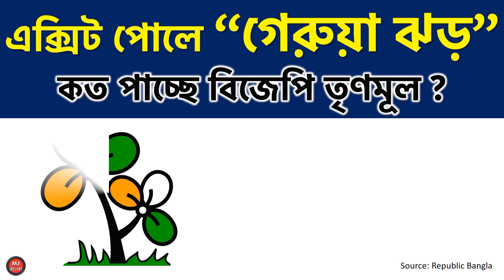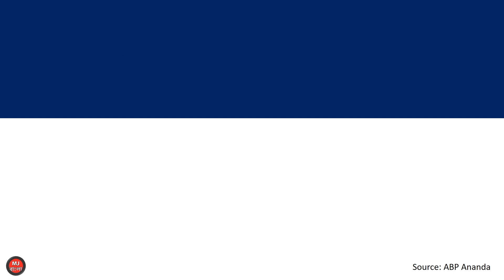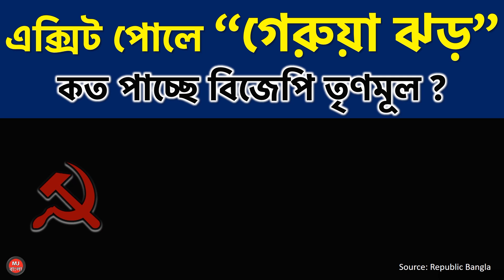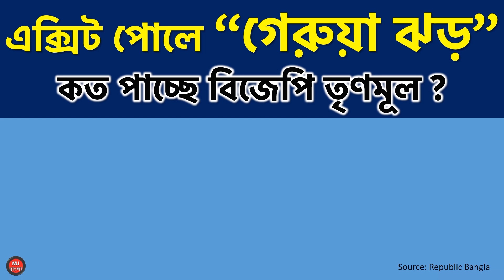এক্সিট পোলে গেরুয়া ঝড় কত পাচ্ছে বিজেপি তৃণমূল General elections লোকসভা নির্বাচন exit poll 2024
এক্সিট পোলে “গেরুয়া ঝড়”কত পাচ্ছে বিজেপি তৃণমূল ? exit poll 2024 lok sabha election 2024 General elections লোকসভা নির্বাচন 2024 Exit Poll 2024 Live Updates: Exit Poll 2024 Live Updates: According to exit poll predictions, Prime Minister Narendra Modi is poised to secure a third consecutive term in office Lok Sabha Elections 2024 Lok Sabha Election 2024 LIVE Updates Lok Sabha Election 2024 LIVE Updates West Bengal Exit Poll 2024 Live: west bengal election 2024
lok sabha election 2024 date এক্সিট পোলে গেরুয়া ঝড় কত পাচ্ছে বিজেপি তৃণমূল General elections লোকসভা নির্বাচন exit poll 2024
nadia election date 2024
2024 election date
election time
c-voter survey 2024 result
west bengal rajya sabha seats
banglanews exitpoll opinionpoll west Bengal election 2024 election এই মুহুর্তের সবথেকে বড় খবর পশ্চিমবঙ্গের পঞ্চায়েত নির্বাচনের খবর কি বলছেন শুভেন্দু অধিকারী কি বলছেন সুকান্ত মজুমদার পশ্চিমবঙ্গের পঞ্চায়েত নির্বাচন 2024 নির্বাচন 2024 এর সমস্ত খবর বাংলাতে জানুন lok sabha election 2024 General elections লোকসভা নির্বাচন 2024 Exit Poll 2024 Live Updates: Exit Poll 2024 Live Updates: According to exit poll predictions,
পশ্চিমবঙ্গের নির্বাচনের খবর ২০24 নির্বাচনে কি কি ঘটনা ঘটছে পশ্চিমবঙ্গ জুড়ে, তার খবর বাংলাতে শুনুন। বাংলা খবর পশ্চিমবঙ্গের পঞ্চায়েত নির্বাচনের খবর। এইমাত্র পাওয়া ব্রেকিং খবর। বাংলা ব্রেকিং খবর পঞ্চায়েত নির্বাচন ২০২৩ সাল কে জিতবে এই পঞ্চায়েত নির্বাচনে কার পাল্লা ভারী নির্বাচন পশ্চিমবঙ্গের নির্বাচন . lok sabha election 2024 General elections লোকসভা নির্বাচন 2024 Exit Poll 2024 Live Updates: Exit Poll 2024 Live Updates: According to exit poll predictions, লোকসভা নির্বাচন ২০২৪
west bengal election 2024 poll nearing several political leaders including Madan Mitra, Suvendu Adhikari, Suvendu adhikari latest updatelive, Partha Chatterjee, Sudip Bandyopadhyay, Kakoli Ghosh Dastidar, Kalyan Banerjee, Abhishek Banerjee, Firhad Hakim , Arjun Singh, Locket Chatterjee, Dilip Ghosh, Subhash Sarkar, Saumitra Khan, S. S. Ahluwalia, Babul Supriyo, Mukul Roy, Rahul Sinha, Kailash Bijoy Borgi are organizing several rally and political conferences in west bengal panchayat election 2024. poll mamata banerjee latest speech suvendu adhikari latest speech abhishek Banerjee latest speech Rajnath Singh speech tmc vs bjp political conference Yogi Adityanath latest speech bangla news update  .
Friends Please Watch this Video till the end. We will get Today’s big breaking news, today breaking election news, West Bengal Panchayat poll 2024 election live update from this channel. Opinion Of Upcoming 2024 West Bengal election, West Bengal panchayat Election 2024 update || West Bengal election poll 2023 speech live.
লোকসভা নির্বাচন ২০২৪
Election Vote, tmc, bjp, congress, cpm, cpi, cpim, aimim Opinion Of Upcoming 2024 Panchayat Election live update, Stay updated on West Bengal Panchayat poll. লোকসভা নির্বাচন ২০২৪
Vote, Opinion Of Upcoming 2024 West Bengal election Panchayat Election Vote Date of West Bengal, west bengal opinion poll 2023 mamata banerjee latest speech suvendu adhikari latest speech abhishek Banerjee latest speech. লোকসভা নির্বাচন ২০২৪

পশ্চিমবঙ্গের ভোটের তারিখ , কার দখলে বাংলা, ভারতীয় জনতা পার্টি, তৃণমূল কংগ্রেস mamata banerjee latest speech suvendu adhikari latest speech abhishek Banerjee latest speech Rajnath Singh speech tmc vs bjp political conference Yogi Adityanath latest speech news update in bengali . লোকসভা নির্বাচন ২০২৪

Suvendu Adhikari, West Bengal politics, Trinamool Congress (TMC), Bharatiya Janata Party (BJP), Nandigram, Mamata Banerjee, Chief Minister, Opposition leader, Political rallies, Election campaigns, Assembly elections, Political strategist, Political alliances লোকসভা নির্বাচন ২০২৪